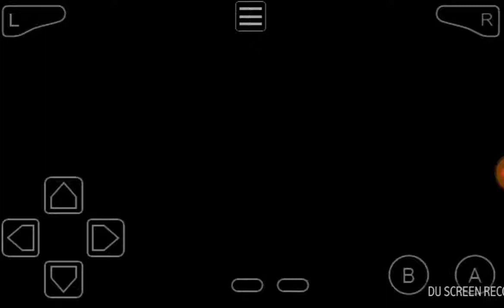Let's Play! Pokemon Emerald Version Ep.7: Enter Team Aqua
Muahaha...the pesky Team Aqua attack a poor businessman looking for his favorite pokemon in the forest.